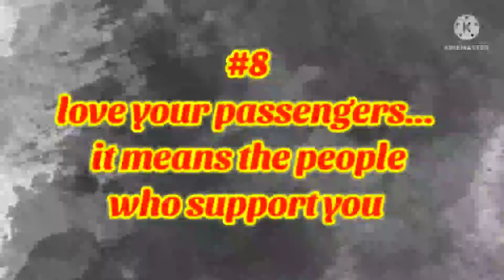The Energy Bus | 10 rules to fuel your life from the Book | Motivational video